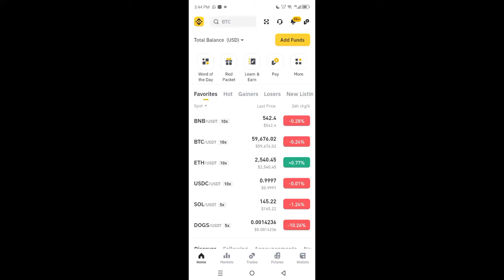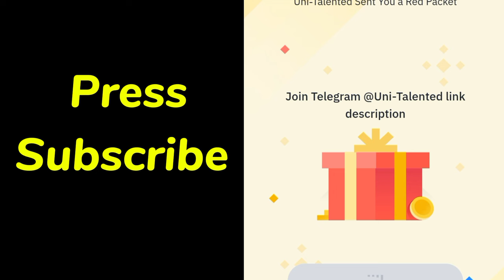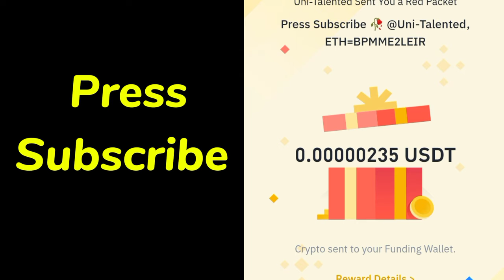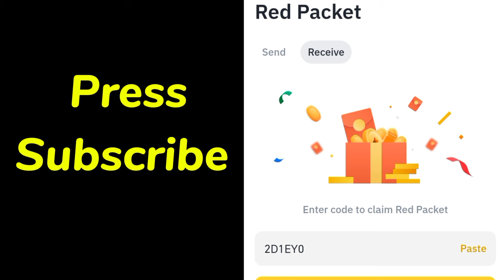USDT ETH RED Crypto Packets Binance Cryptocurrency red packet code today | 29 August 2024